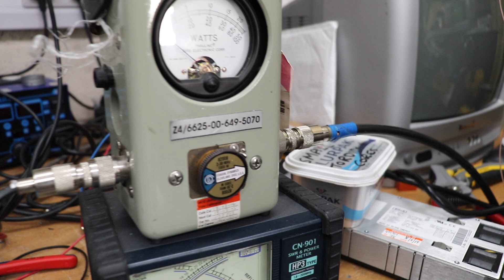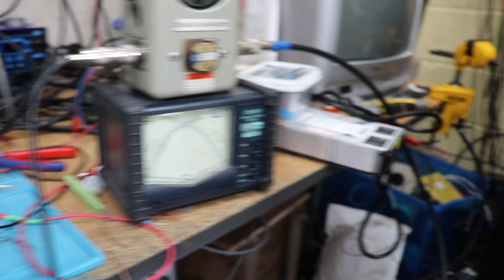Sorry Folks! I've Gone All Solid State!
I've been delving into the dark world of solid state linear amplifiers. This is my MRF300 LDMOS linear amp that I have made. Supposed to do 600w!!